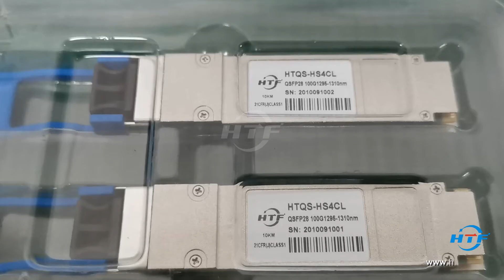100GBASE LR4 QSFP28 1310nm 10km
Cisco QSFP-100G-LR4-S Compatible 100GBASE-LR4 QSFP28 Optical Transceiver Module for Data Center, Ethernet and Telecom (SMF, 1310nm, 10km, LC, DDM)

Any questions ?
Contact Ivy from HTF team and will assist you ASAP.